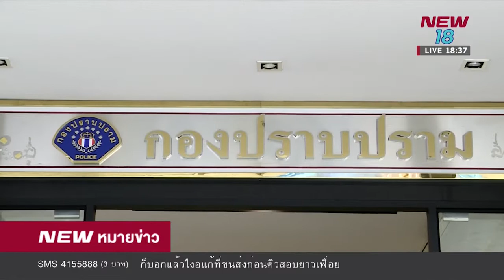สองพี่น้อง จารวิจิต ปฏิเสธคดีร่วมกันฉ้อโกงบิตคอยน์ l 29 ส ค 61 l NEW18